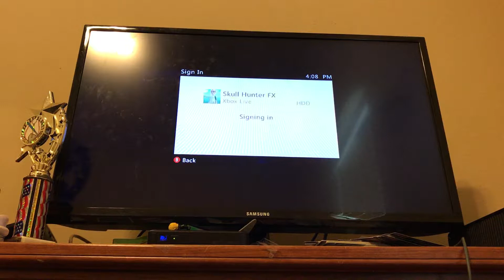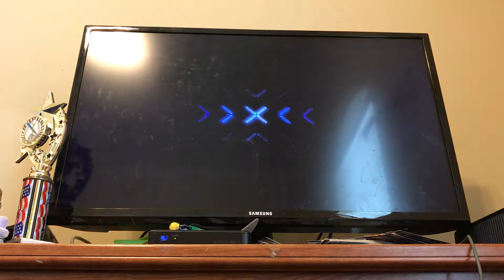🔴Halo Campaign Xbox Live